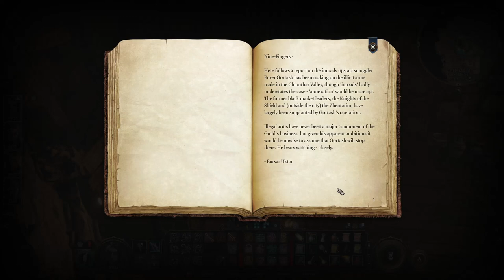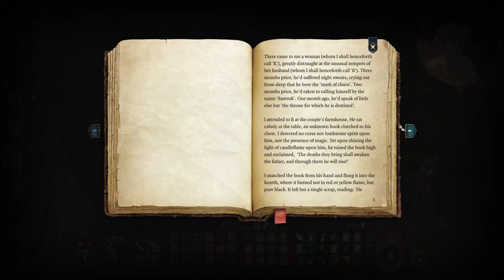Baldur's Gate 3 - Episode 9 - Zhentarim Hideout - Custom Difficulty Tactician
In this series, I'm playing through the Baldur's Gate 3, an amazing CRPG from Larian Studios.

I'll be playing this on the Custom Difficulty, changing the way enemies difficulties and tactics to highest levels.